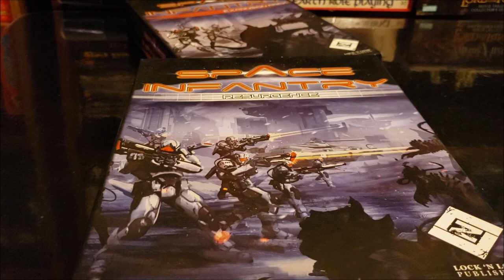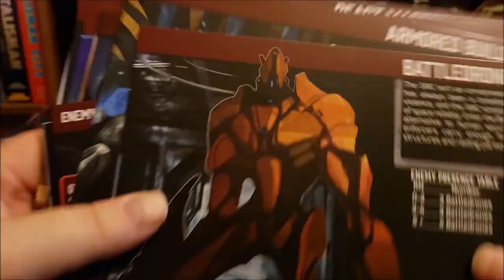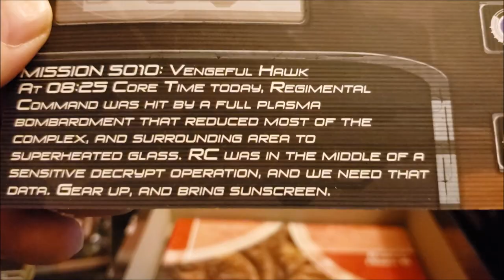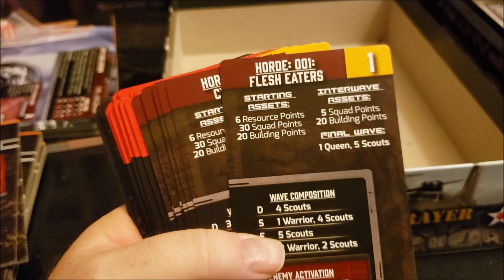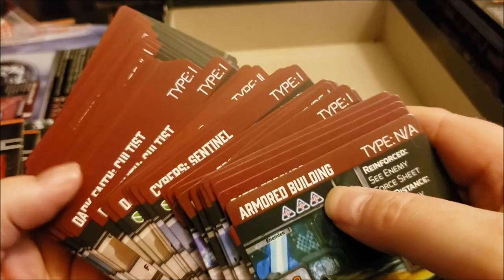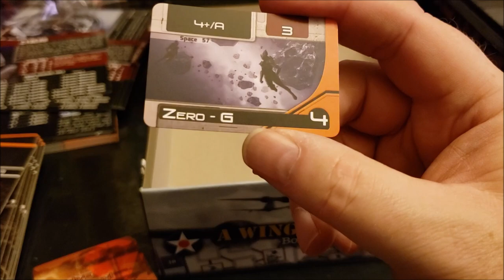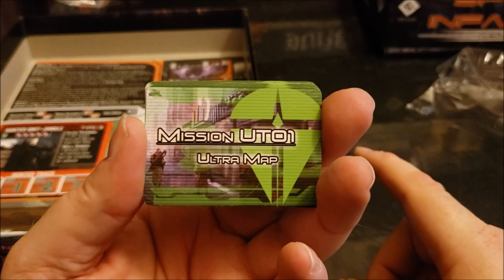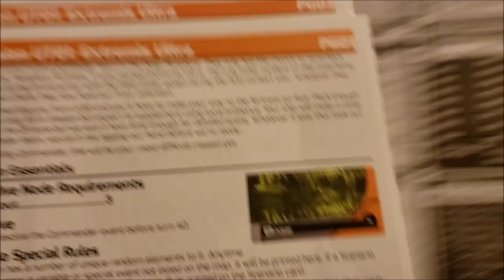'Space Infantry Resurgence' KS fresh from the printers unboxing!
Unboxing of 'Space Infantry Resurgence' Kickstarter edition fresh from the printers!